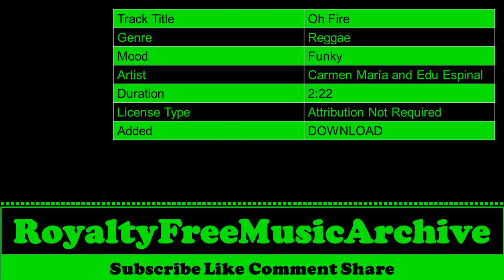Oh Fire - Carmen María and Edu Espinal | Funky - Reggae | Copyright Free Music | Royalty Free Music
🎵 Track Info   :

 Track Title  :  Oh Fire
 Genre        :  Reggae
 Mood      :  Funky
 Artist      :  Carmen María and Edu Espinal
 Duration  :  2:22
 License Type :  Attribution Not Required
 Added      :  DOWNLOAD